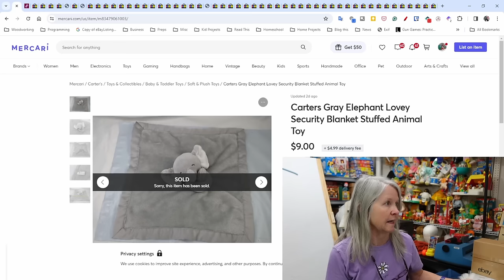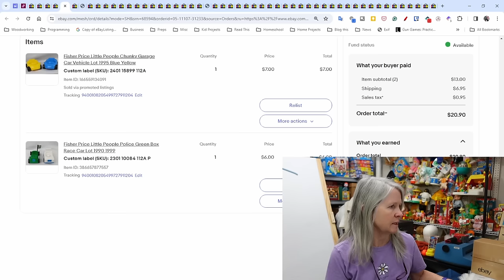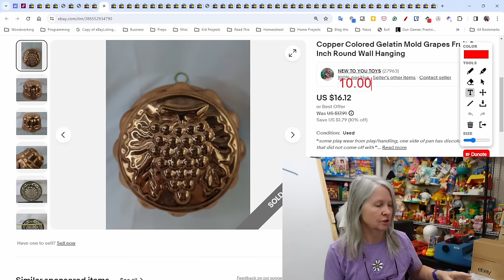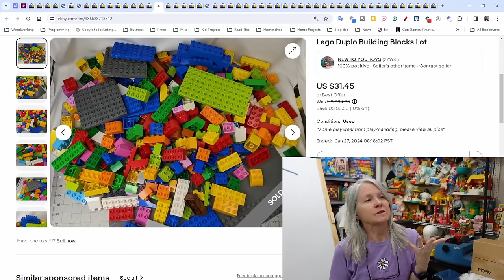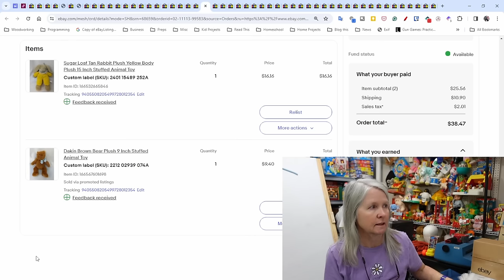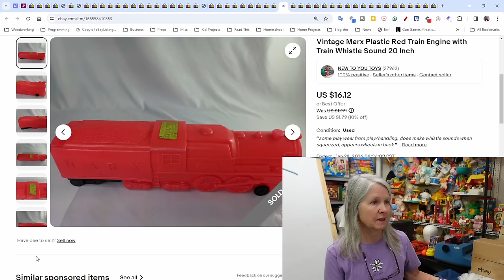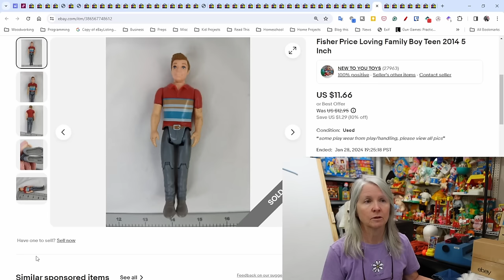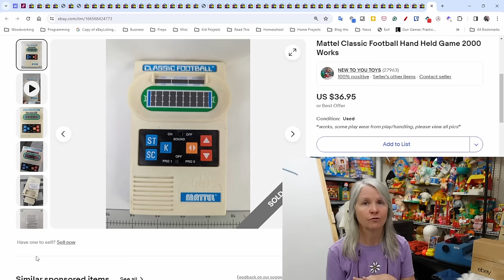eBay Sales Have Been Great!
Here's what sold last weekend on eBay.

Discord server for the producers that support our channels.
$5 a month. Apple charges an additional fee ($1.50 I think)

Shipping supplies.

Boxes

Poly bags

Cleaning supplies

Storage supplies

Audio/Video equipment

Batteries